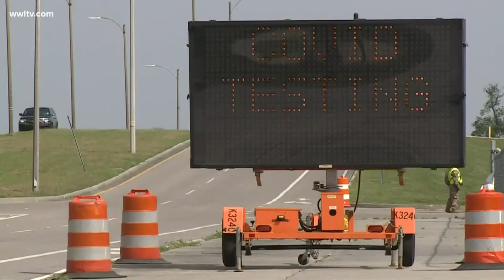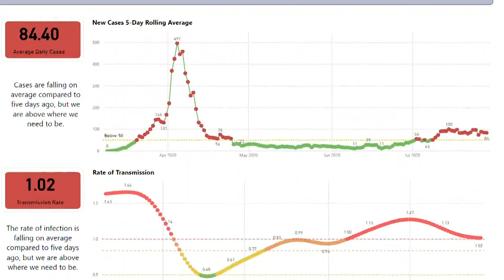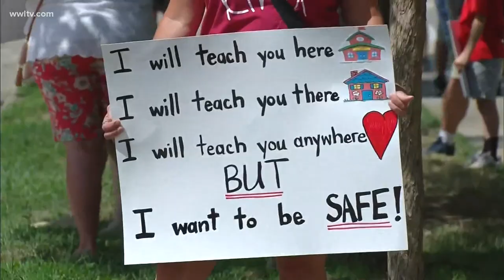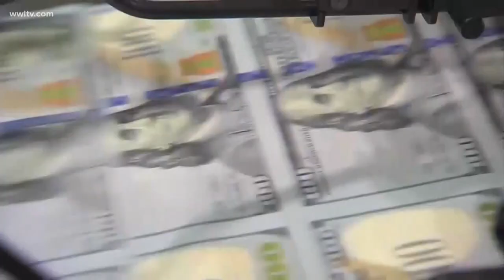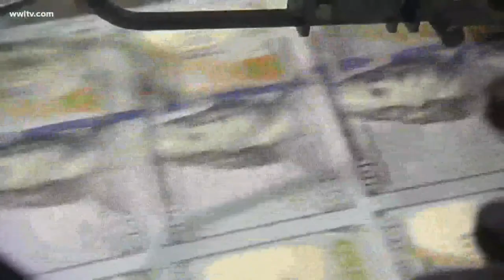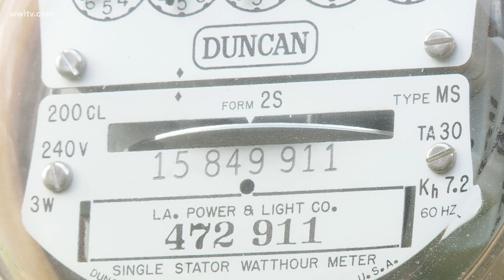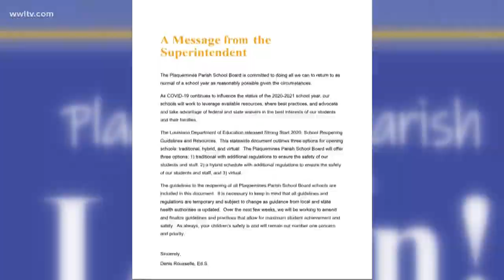Federal surge testing returns to UNO Lakefront Arena amid COVID-19 cases rise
The drive-thru coronavirus testing site, which was one of the first federal locations in the country in March, is running again due to a surge in cases.